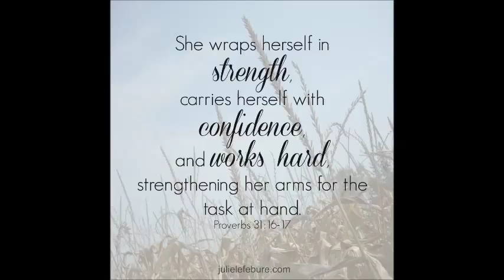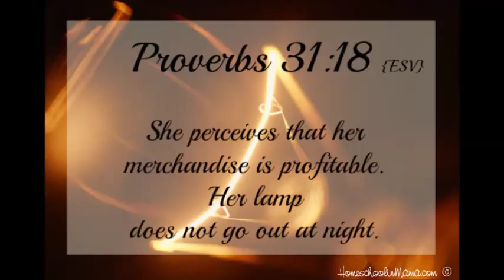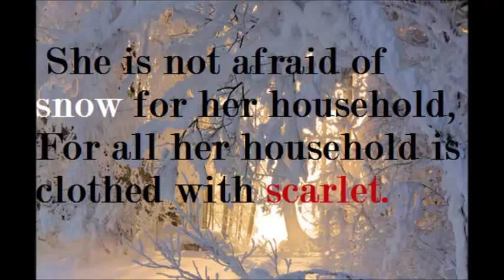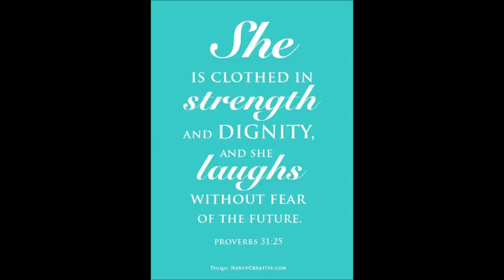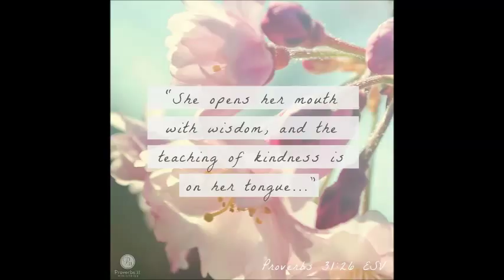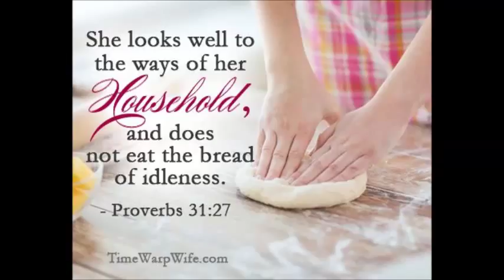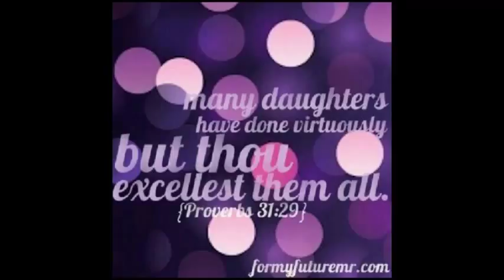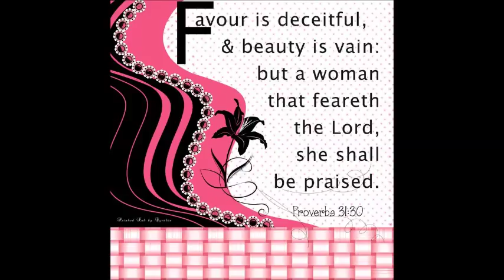The Total Woman Book Chapter 1 (Pt. 2) Proverbs 31 Woman